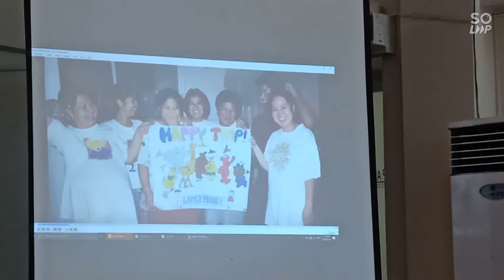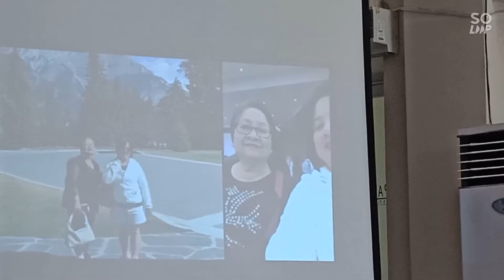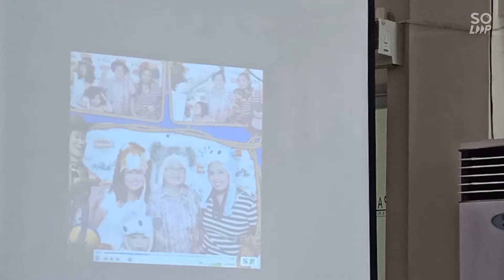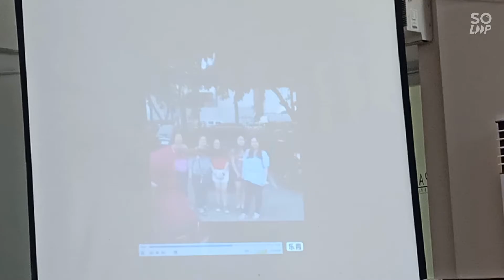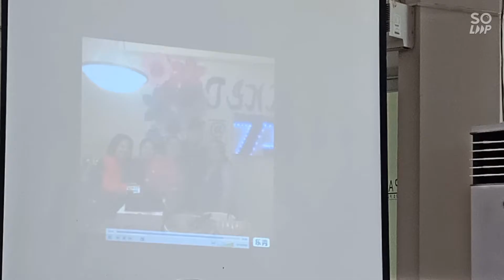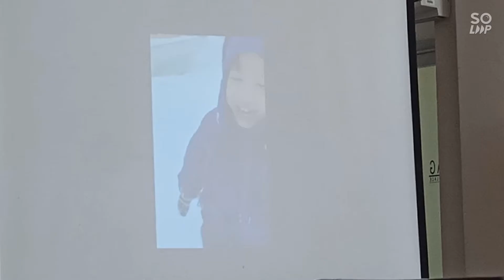NANAY TINA'S 75TH BIRTHDAY | Herlie Rozelle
NANAY TINA'S 75TH BIRTHDAY

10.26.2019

We celebrated my bestfriend's grandmother's birthday.

Nanay Tina turned 75 last October 2019.

Sorry for the late upload. It take me some time to edit the video. Hihi. 😁

FAMILY GATHERINGS ❤️

MOMENTS WITH FRIENDS 🧡

HAPPY TIME 💛

ADVENTURE 💚

WORK HARD AND PLAY HARD 💙

NOT A VLOG 💜

JUST RANDOM VIDEOS 🖤